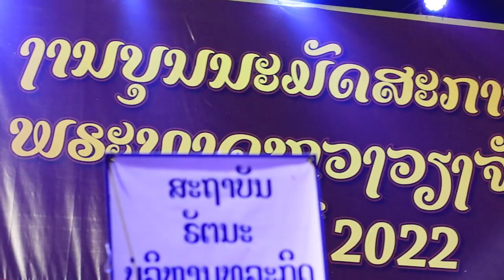ອ້າຍກິນເຂົ້າຫນຽວ ບຸນຄົງບຸດນາໂຄ ຮ້ອງໃນງານບຸນນະມັດສະການພະທາດຫລວງ ປີ 2022